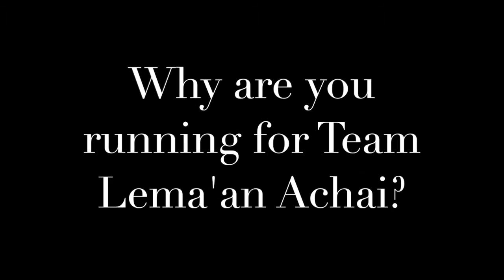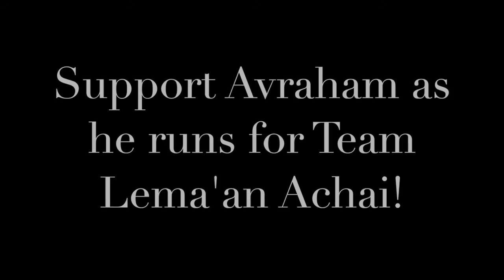Avraham - 78 Year-Old Marathon Runner (Team Lema'an Achai) - Jerusalem Marathon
How many 78 year-olds do you know that run marathons? We know at least one...